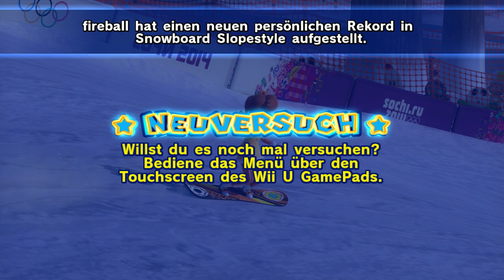Mario & Sonic bei den Olympischen Spielen Sotschi 2014 Longplay (Wii U)